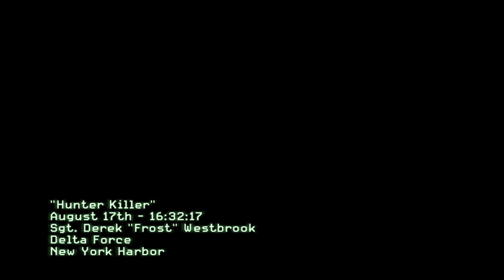Call of Duty: Modern Warfare 3 - Campaign - Hunter Killer 4K UHD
The game's campaign follows Modern Warfare 2 and begins right after the events of its final mission. Similar to Modern Warfare 2, it is centered around the Task Force 141, which contains Captain Price, Soap MacTavish, and Yuri, one of the playable characters. Alongside the Delta Force and Special Air Service, they hunt Vladimir Makarov (the main antagonist of the trilogy), a Russian terrorist who leads the Russian Ultranationalist party. He leads several terror attacks across Europe, triggering a large-scale war between the Ultranationalists and friendly forces. For the game's multiplayer mode, new mode types and killstreak choices were brought in. Improvements were also made to the mode that solved issues that appeared in Modern Warfare 2.